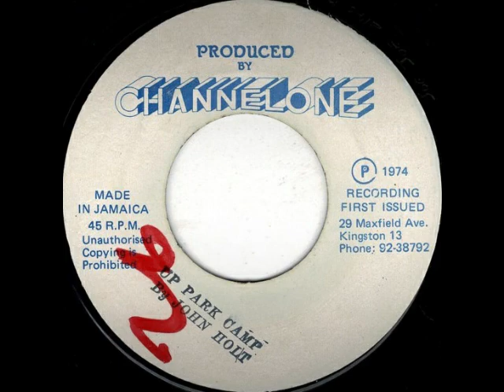John Holt - Up Park Camp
John Holt - Up Park Camp (197x)
7-inch
label Channel One